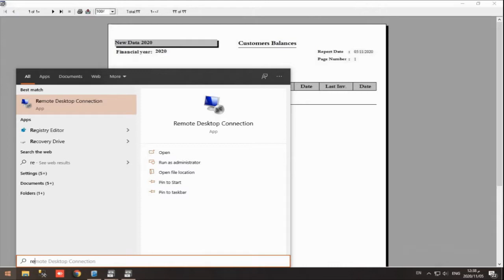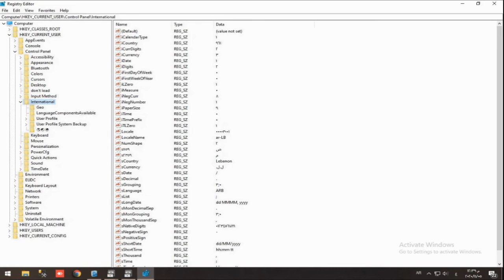Change number format to arabic in windows 10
Change your number format in win 10
Using Regedit.exe

VB.NET Channel:
All you need about VB.NET (Visual Basic programming) .
Programming as never seen before ...

Note:
All SourceCode Here are zipped with Winzip app.